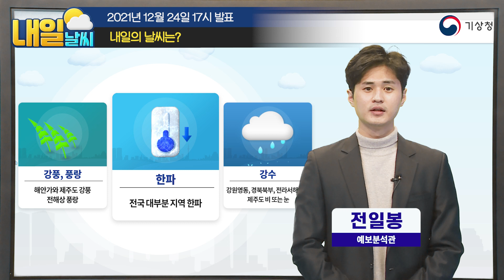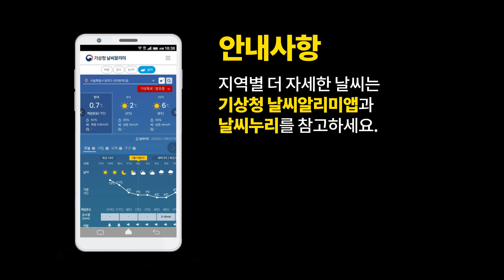[내일날씨] 이불 밖은 정말 위험한 크리스마스. 12월 24일 17시 기준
2021년 12월 24일 17시 예보를 해설한 내일날씨입니다.

0:00 오프닝
0:05 내일날씨 한눈에 보기
0:12 내일의 날씨는?
0:52 기온 (한파)
2:12 강수 (대설)
3:14 특보 (강풍 / 풍랑)

안녕하세요. 기상청 내일날씨 예보분석관 전일봉입니다.

크리스마스인 내일은 집 밖에 나가고 싶지 않은
날씨가 되겠습니다.
내일 기온이 크게 떨어질 것으로 예상되면서
전국 대부분 지역에 한파 특보가 발표되었는데요.
방한 대책에 각별히 신경 쓰셔야겠습니다.
그리고 일부 지역에는 강수 소식도 있는데요.
강원영동과 경북북부, 전라서해안에는 눈이,
제주도에는 비 또는 눈이 내리겠습니다.
그리고 해안가와 제주도에는 강한 바람이 불겠고
전 해상에는 강한 바람과 물결이 높게 일면서
거친 바다 날씨가 예상되는데요.
그러면 자세한 내일날씨 살펴보겠습니다.

먼저 고도 약 5km 상공의 수증기를 나타낸 위성 영상입니다.
몽골 북부쪽에서부터 중국 북동지역까지
이런 하나의 커다란 흐름을 볼 수 있습니다.
이 차고 건조한 공기가 침강하는 곳으로
대륙고기압이 크게 자리 잡고 있는데요.
우리나라는 확장하는 대륙고기압의 영향을 받겠습니다.
따라서 우리나라는 이 대륙고기압의 흐름을 따라
북쪽의 찬 공기가 강하게 불어들고 있는데요.
그로 인해서 내일 전국 대부분 지역에 강추위가 예상되고 있습니다.

예상되는 내일 아침 기온은 영하 17 ~ 영하 2도,
낮 기온은 영하 8 ~ 2도로
오늘과 비교해서 10도 이상 크게 떨어져 매우 춥겠는데요.
특히 기온이 크게 떨어지는 수도권과 대부분의 강원도,
충북과 경북 일부 지역에는 한파경보가,
그 밖의 지역으로는 한파주의보가 발표된 곳이 많습니다.
또 바람도 강하게 불면서 체감온도는 더욱 낮겠으니까요.
각 지역에서는 내일 기온과 바람 상황 잘 살펴보시면서
방한 대책 잘 세우셔야겠습니다.

다음은 강수 소식입니다.
북풍 계열의 찬 바람이 상대적으로 따뜻한 해수면을 지나면서
구름대가 만들어졌는데요.
이 구름대가 유입되는 강원영동과 경북북부, 전라서해안에는 눈이,
내일까지 예상되는 적설량은 강원영동 5~20cm,
많게는 강원영동중.북부에 30cm 이상이 되겠고,
경북북부는 1~5cm가 되겠습니다.
내일부터 모레까지 제주도산지와 울릉도.독도에는 10~30cm
많게는 제주도산지에 40cm, 울릉도.독도에 50cm 이상이 되겠고
전라서해안에는 5~15cm
전라내륙과 산지를 제외한 제주도에는 3~8cm가 되겠습니다.
각 지역마다 눈이 내리는 시점과 그 강도가 다르니까요.
동네별 날씨 잘 살펴보시면서 눈 피해 없으시길 바랍니다.

다음은 특보 상황입니다.
촘촘한 등압선 사이로 강한 바람이 예상되면서
충남서해안에는 강풍특보가 발표되었고
전라서해안과 경상동해안, 일부 남해안과 제주도
그리고 일부 경남 내륙에는 강풍예비특보가 발표되었습니다.
또 바람도 강하게 불고, 물결도 높을 것으로 예상되면서
바다 날씨도 좋지 못하겠는데요.
서해상과 동해상에는 풍랑주의보가 발표되었고
일부 동해상과 남해상에는 풍랑예비특보가 발표되었습니다.
해상 상황은 주말 동안 계속해서 좋지 못할 것으로 예상되니까요.
각 지역에서는 앞으로 발표되는 기상정보 참고하시기 바랍니다.
마지막으로 동해안에서는 당분간 너울도
계속해서 유입될 것으로 예상되는 만큼
각 지역에서는 강풍, 풍랑, 너울 생각하시면서
안전 관리에 신경 쓰셔야겠습니다.

위험한 날씨들 잘 살펴보시면서
안전하고 즐거운 크리스마스 되시길 바랍니다.